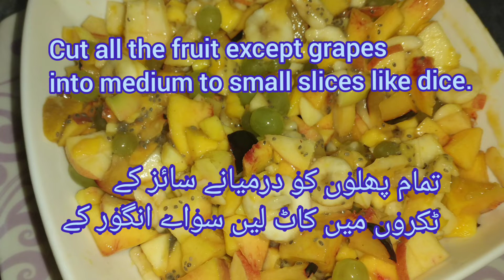Summer fruit Chaat Recipe | Bakra Eid Special Fruit chaat | How to make fruit chaat without shugar